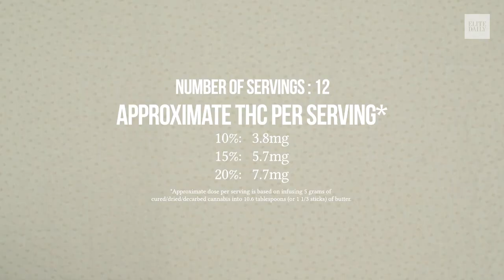How To Make Delicious Canna Apple Roses